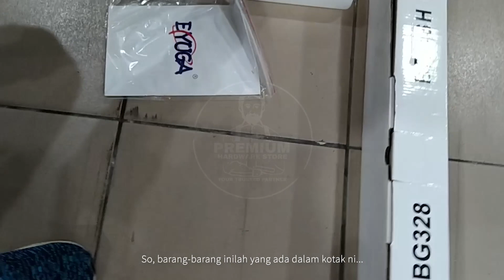Tips Dan Tutorial Pemasangan Mesin Rumput / Pemotong Rumput Brush Cutter Premium BG328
BG328 is a very affordable brush cutter which every small garden should have. Brush Cutter BG328 is a replicate version of the origin Tanaka SUM328 Model, it is one of the most famous brush cutter in Malaysia as its price is so cheap. It is very ideal for who searching for home garden use!

Features:

- Very Durable
- Spare parts easily available and economic
- Spring mounting for better anti-vibration
- light weight & comfortable